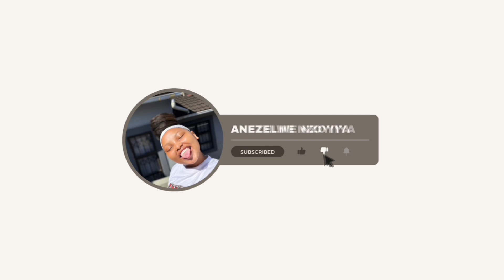NATURAL HAIR ROUTINE: realistic hair wash day, hair products and chitchats.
Heyyyy loves welcome back to another video💗🫶🏽
HAIR WASH DAY ROUTINE and hope yall enjoy

see yall in another video
Ciao💋

FAQ:
Editing software: capcut
Filming device: iPhone 12pro